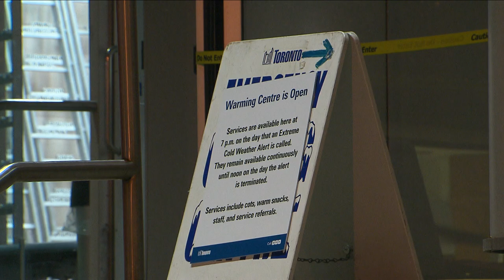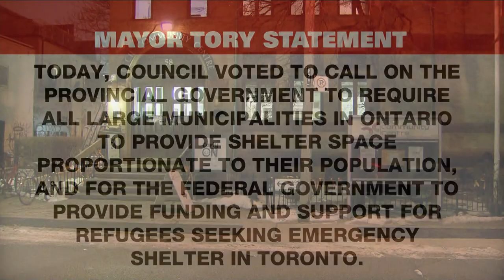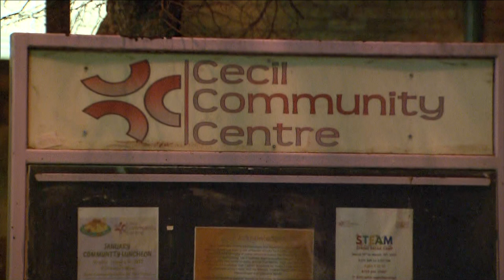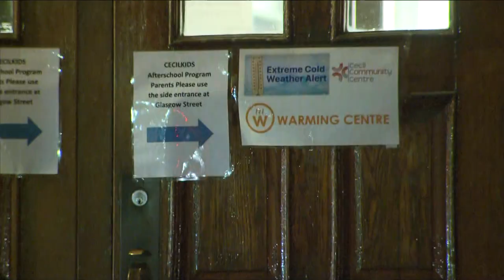Toronto City Council rejects 24/7 warming centres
A bid to keep warming centres in Toronto open around the clock until mid-April has been rejected by city council.